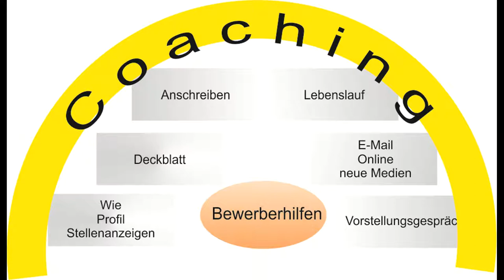Bewerbungs-Video-Kanal HIER abonnieren - Danke! Bewerbungs-Praxis-Tipps bei Bader SalesConsulting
Bewerbung, Verkauf, Etikette – hier erfahren Sie und bekommen Expertentipps, was Sie bei Ihrer Bewerbung, in Ihrem Verkaufsgespräch und im privaten und geschäftlichen Umgang richtig oder besser machen können.

Im Bader Salesconsulting YouTube-Kanal erfahren Sie:

Was Sie bei Ihrer BEWERBUNG, in Ihrem Anschreiben, Lebenslauf, Deckblatt und im Vorstellungsgespräch beachten müssen, und wie Sie es verbessern können.

Für Ihre Tätigkeit im VERKAUF und VERTRIEB bekommen Sie zusätzliches Wissen mit hohem Praxisbezug.

In Beiträgen für Gesellschaftsetikette und Businessetikette erfahren Sie Wichtiges und Interessantes über moderne und zeitgemäße Umgangsformen.

Aus Onlineseminaren oder Webinaren bekommen Sie schnelle Hilfe und zeitsparend die für Sie wichtigen Informationen.

Buchen Sie sich für Ihre Bewerbung die kostenlose 20-Minuten Bewerbercoaching-Session: (siehe LINK)

Heinz G. Bader
Bader SalesConsulting
Dr.-Matzke-Straße 17
89284 Pfaffenhofen